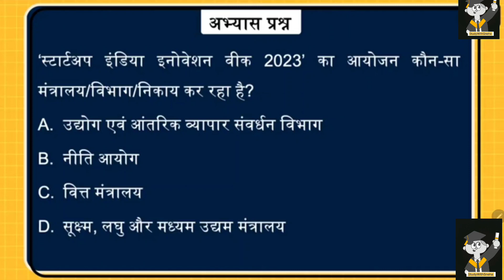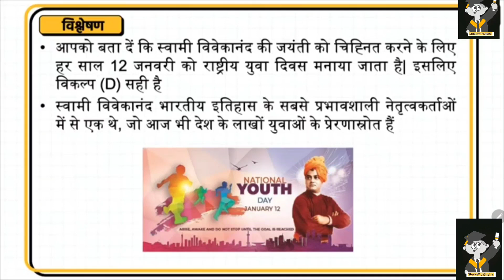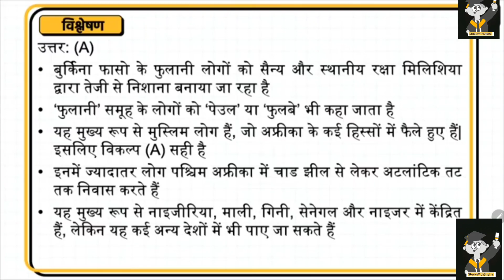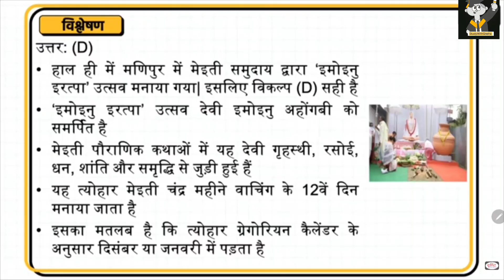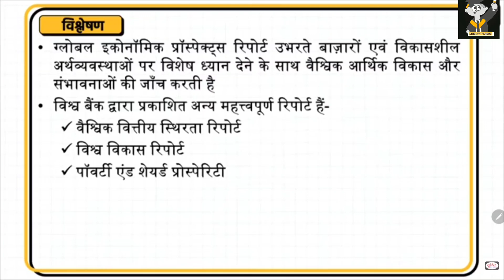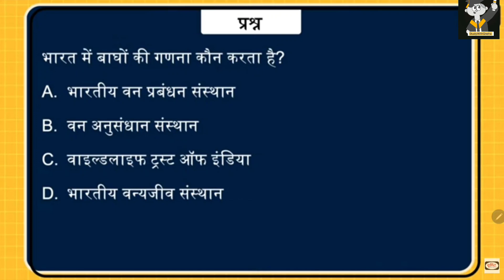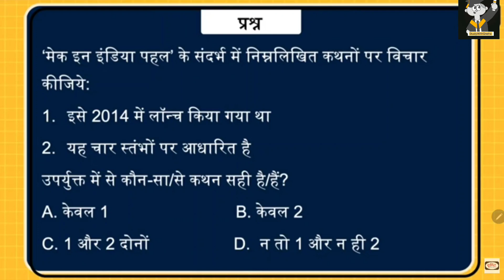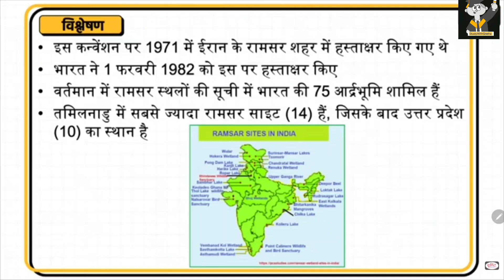TODAY'S CurrentAffair 13 jan CurrentAffairs#CurrentAffair upsc allpcsexam# roaro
सभी परीक्षाओ  के लिए  उपयोगी
CurrentAffair 13 jan
we will cover all important news
for your exam like upsc uppcs mppcs ukpcs bank ssc cgl vdo ro aro  teacherexam